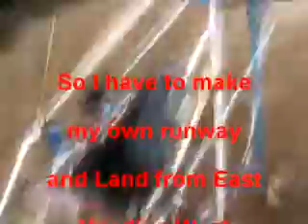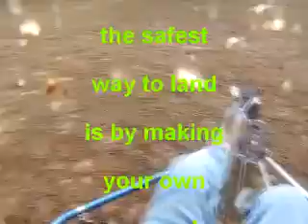Jan 19 2011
Ultralight Avation